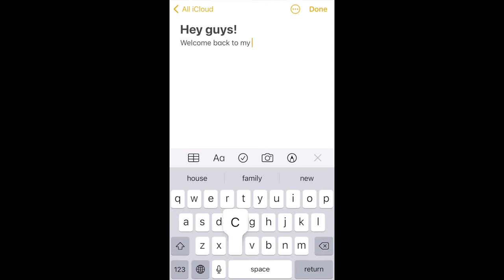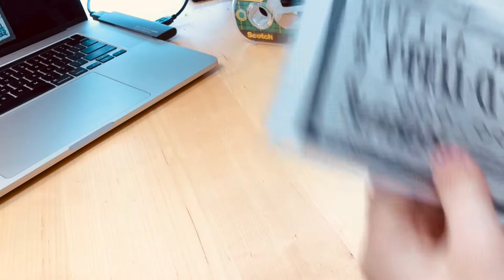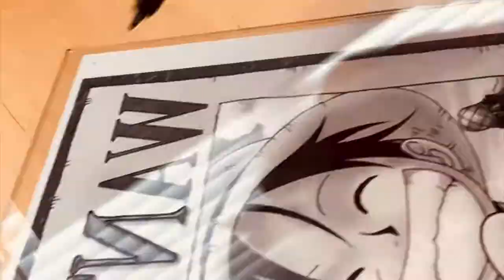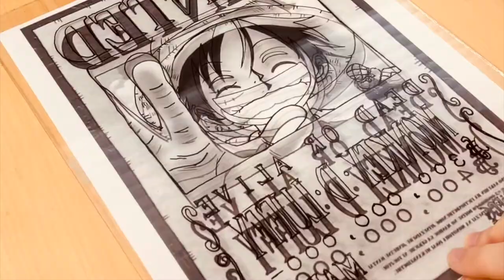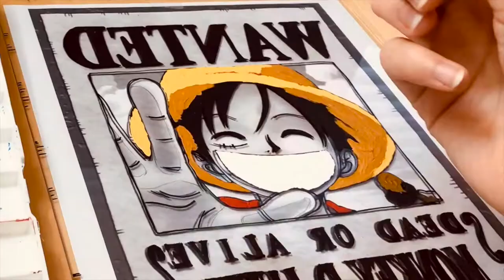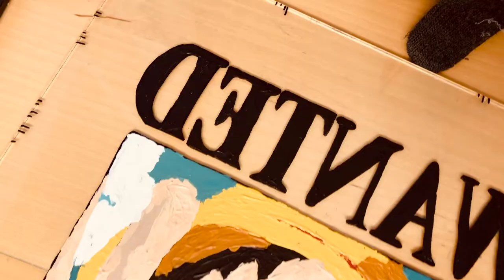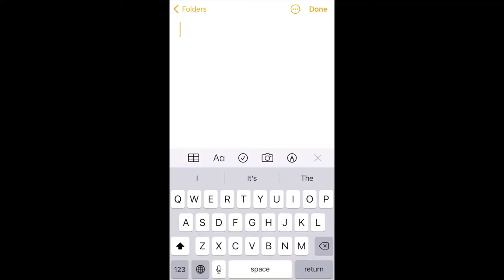Anime Glass Painting Luffy from One Piece with tips!!! First attempt at glass painting!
Hey guys! This was my first attempt at an anime glass painting and I am in love with how it came out! I've included a basic overview and some tips I picked up along the way.

If you'd like a more in-depth tutorial, please let me know and I will get on that!